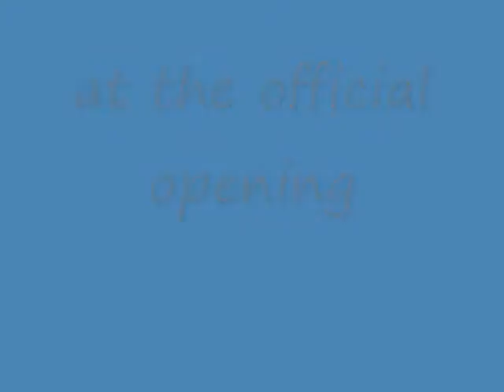Annie Strong Interpretation- Maria Caulfield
My interpretation of Mrs. Annie Strong, as performed for the official opening of my Annie Strong exhibit at Gannon University.